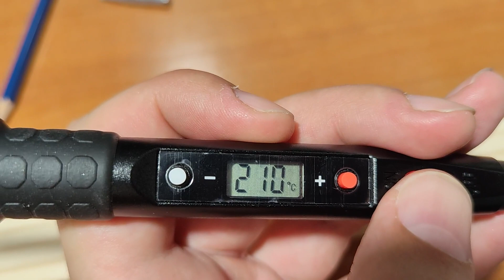Kit Pirograbador de Madera, Buena potencia, versátil, y con muchos accesorios Temperatura seleccion